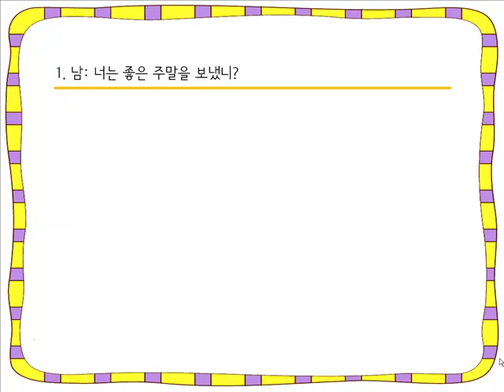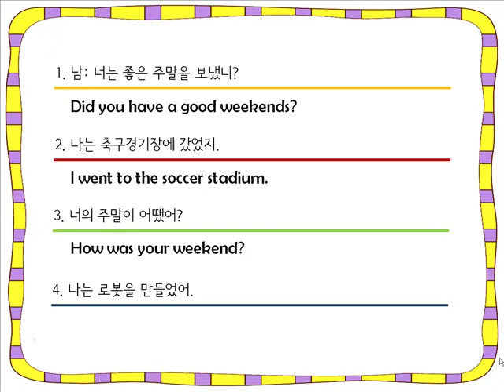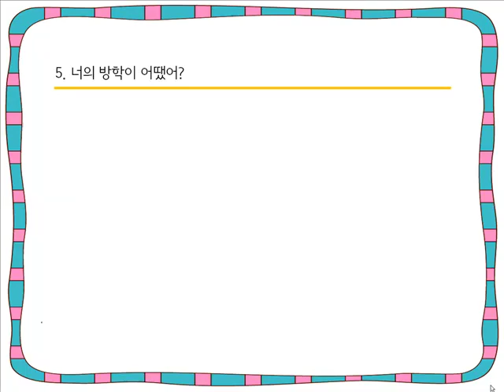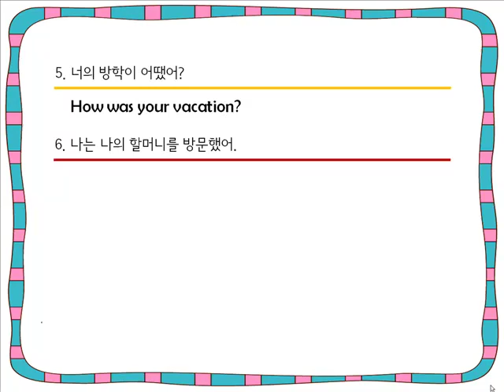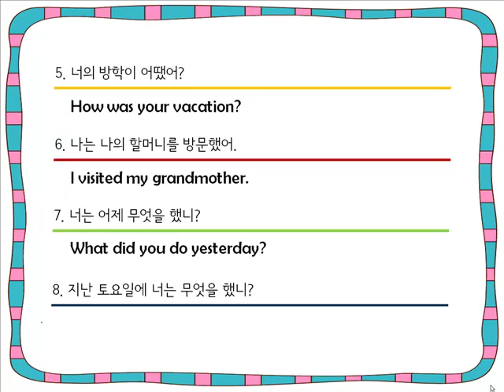[초등교과서 통문장 암기] 6학년 1차시 Workbook Homework 3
초등영어에 대한 보다 많은 체계적 무료강좌를 찾으세요?